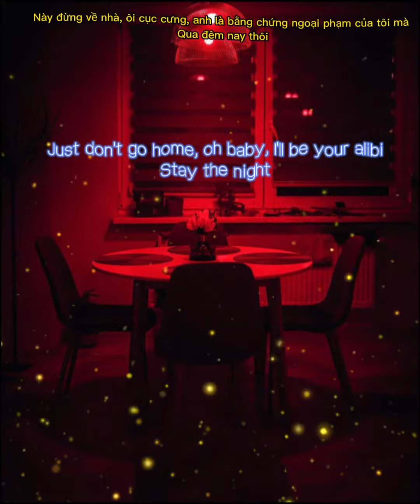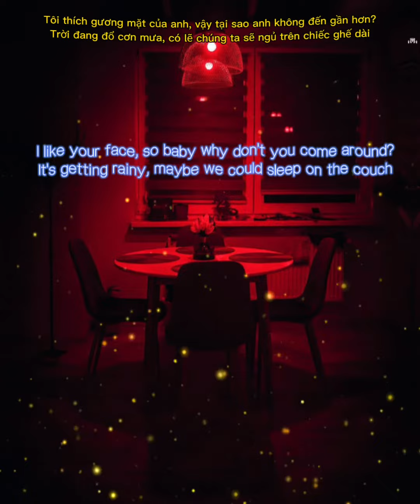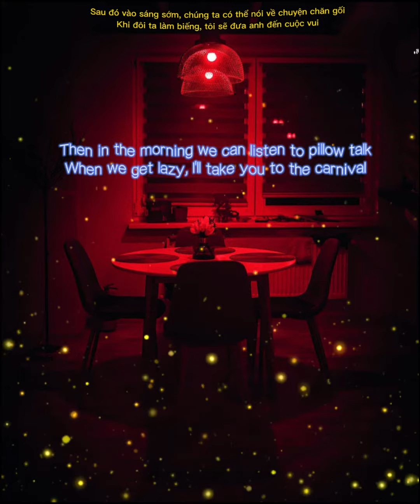Stay The Night (Just Kiddin X Camden Cox)《Lyrics + Vietsub》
Stay The Night (Just Kiddin X Camden Cox)
《Lyrics + Vietsub》